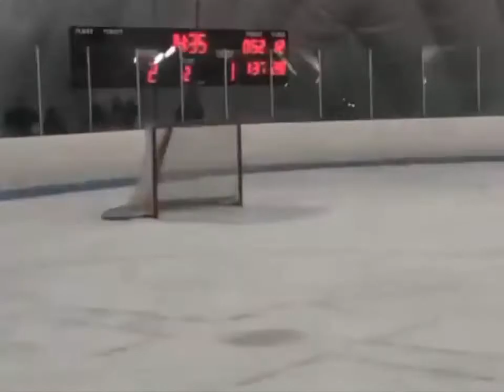HAT TRICK By Macy Gehrke Tier 1 Girls Hockey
Macy had a great weekend in Providence averaging a goal per game.  Here was her best performance of the weekend.

Macy is a Tier 1 Hockey Player in Colorado. She attends Cherry Creek High School and graduates in 2022.
In the 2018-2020 hockey season Macy was the leading scorer in all of Colorado tier two hockey at any age group in winter averaging 1.75 PPG & also received accolades for scoring the game winner in the spring High School championship game qualifying her team for the Nation tournament. She averaged 2 PPG in the play offs and averaged 1.33 PPG in the spring high school league as a freshman. Macy wins most of the draws she takes. She is a positive influence in the locker room, working harder than the hardest. She is the one you want on the ice when you need a spark. She also works hard to be a leader and lead by example.
Macy also like to have fun and be positive. FUN FACT: She danced hip hop for the pregame intro on NFL Network's Thursday Night Football when she was 8 years old and also played Annie in a community musical when she was 12. :-)
LETTER OF RECOMMENDATION:
To Whom It May Concern: I have had the privilege of coaching Macy for three years and in that time, she has consistently demonstrated she is not only a high performing athlete, but also a high performing person. Macy has been a member of Team Colorado’s Tier I hockey program for the past three seasons, which is the highest level of hockey a player her age can play in Colorado. Unless we travel, our 16U Tier I team skates five days a week and lifts twice. It is a very demanding schedule that Macy approaches with purpose and intention. To date, unless she has been injured, she has not missed a practice or weight room session. More so, she doesn't just show up and skate through the motions, but skates hard with a competitive mindset pushing herself to find new limits and be one percent better from when she started. Aside from her approach to her own development, Macy has a big personality that allows her to not only enjoy herself during practices and games but engages each of her teammates to help make the locker room a positive learning environment for everyone. Simply put, she makes practice more enjoyable for players and coaches alike and is a player every coach looks forward to having at practice because they know it's going to be a good time on the ice. Equally strong is Macy's ability to soak up information the coaching staff disseminates and actively looks to utilize new concepts in games. It is Macy's mindset, personality, and coachability coupled with her leadership quality and “team first” mentality that I see as transferable to any NCAA program. I’m confident Macy will not only thrive in that type of environment, but she'll create a positive ripple effect across the entire team, which has tremendous value when building a roster. I thank you for your time and consideration of this letter.
Karen Rickard
Team Colorado 16U Tier Head Coach

• 8985 Big Canõn Pl Englewood, CO 80111
• Personal Information Height: 5' 5" Weight: 125 lbs Wingspan: 65 inches
• Ice Hockey: Center & Right Wing
• Academic Accomplishments Cherry Creek High Class of 2022 Grade Point Average: 3.76 Principal’s Advisory Council
• Additional Info You can view my mental / behavioral profile, endorsements, and videos
• Gives great “High Fives”